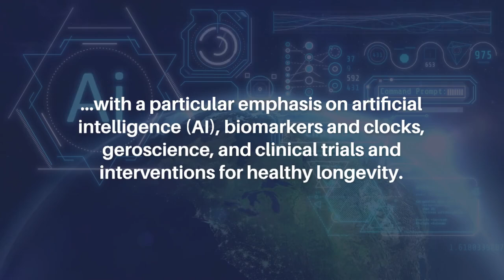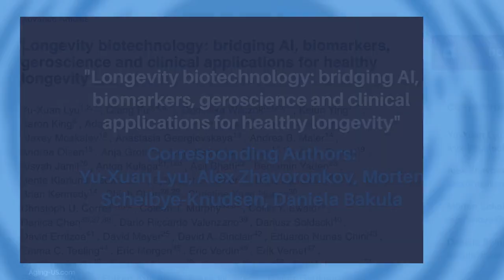Longevity Biotechnology: AI, Biomarkers, Geroscience & Applications for Healthy Aging | Aging-US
Aging-US published this research paper as the cover for Volume 16, Issue 20, entitled, “Longevity biotechnology: bridging AI, biomarkers, geroscience and clinical applications for healthy longevity" by researchers from the gathering at the Aging Research and Drug Discovery Meeting in 2023 at the University of Copenhagen in Denmark. @ardd3628

Abstract

The recent unprecedented progress in ageing research and drug discovery brings together fundamental research and clinical applications to advance the goal of promoting healthy longevity in the human population. We, from the gathering at the Aging Research and Drug Discovery Meeting in 2023, summarised the latest developments in healthspan biotechnology, with a particular emphasis on artificial intelligence (AI), biomarkers and clocks, geroscience, and clinical trials and interventions for healthy longevity. Moreover, we provide an overview of academic research and the biotech industry focused on targeting ageing as the root of age-related diseases to combat multimorbidity and extend healthspan. We propose that the integration of generative AI, cutting-edge biological technology, and longevity medicine is essential for extending the productive and healthy human lifespan.

Keywords - aging, biotechnology, artificial intelligence, healthy longevity

About Aging-US